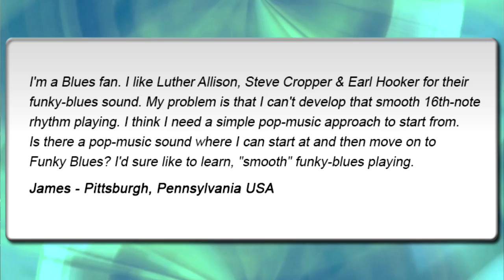RHYTHM GUITAR: Smooth Funky Blues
Q: I'm a Blues fan. I like Luther Allison, Steve Cropper & Earl Hooker for their funky-blues sound. My problem is that I can't develop that smooth 16th-note rhythm playing. I think I need a simple pop-music approach to start from. Is there a pop-music sound where I can start at and then move on to Funky Blues? I'd sure like to learn, "smooth" funky-blues playing.
James - Pittsburgh, Pennsylvania USA

A: When it comes to that funky-blues sound we quickly notice that the sixteenth-note takes center-stage with the groove. However, in Funk-Blues style we get a slightly different order and sequence to the "structure" of the typical blues progression. Some songs will stick fairly close to the 12-bar blues format, and other harmonic ideas outside of the standard blues will be included. These non-traditional Blues sounds can range from shifts in quality, (such as a typical, "Dom. 7," chord changing to major or minor triads). Or we might also find other chords appear, such as extended or altered chords. In this lesson, I have organized several exercises for learning this Funky Blues style. We'll begin from a pop-music stand-point. Then, we'll progress to adding; Major & Minor Blues scales, extended and altered chords, as well as, the "string snap," technique.